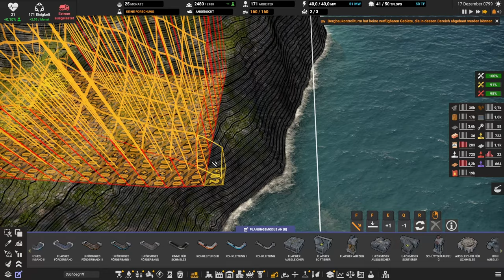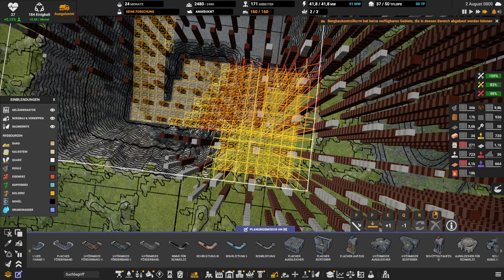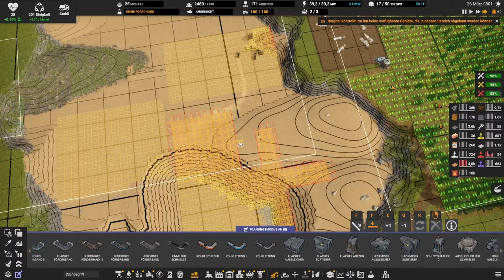Captain of Industry: Season 2 // Die Anlage steht // #121